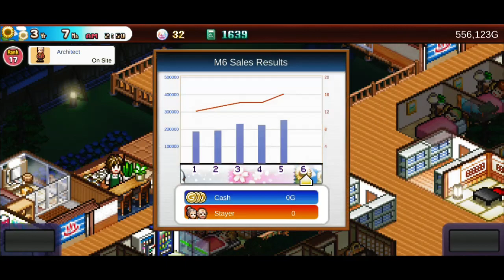More Baths More Entrances | Hot Springs Story 2 Gameplay Walkthrough (Android) Part 11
Hot Springs Story 2 Gameplay Walkthrough Eps 11 - Once you get more staffs and build more rooms, don't forget to build additional entrance and receptionist as well.

This way, your customers won't pile up at just one reception desk. Thus make their check-in progress faster.

Since each spring bath can only handle a few number of people, you should also build more and spread it across the map.

No commentary.

Playing the original / non-MOD version (unless specified on title) on Poco F3 (SnapDragon 870, Adreno 650, 8GB RAM, Android 12).